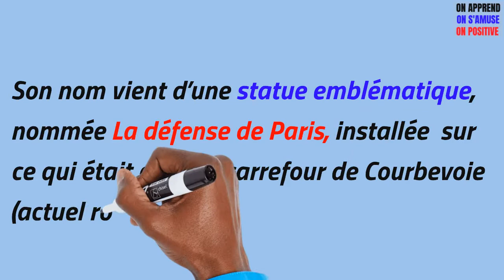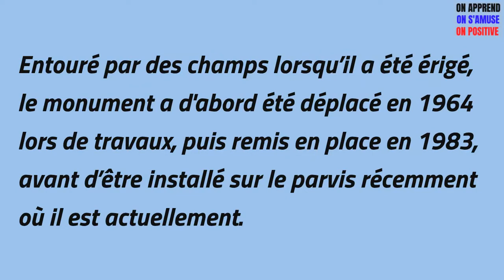QUARTIER DE LA DEFENSE, d'où vient ce nom ?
Le plus grand quartier d'affaires de France et d'Europe
Appelé Quartier de la défense alors qu'il est situé à Courbevoie, en France.
D'où vient ce nom alors?